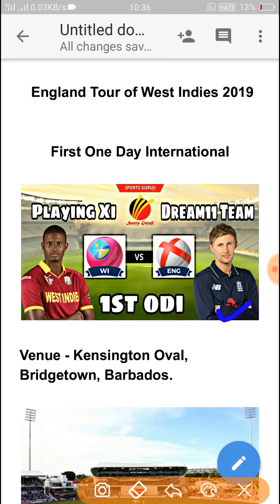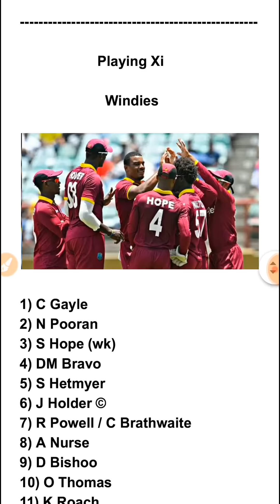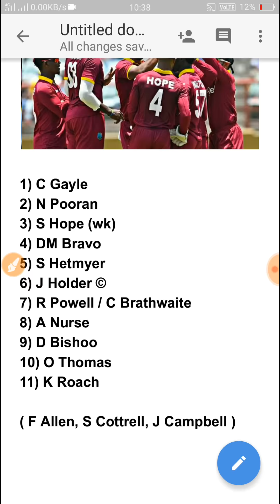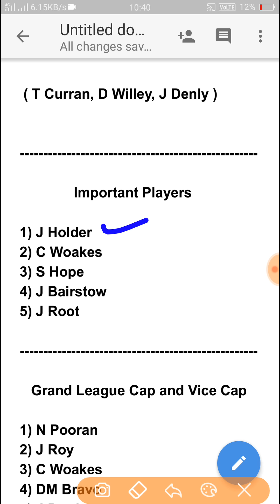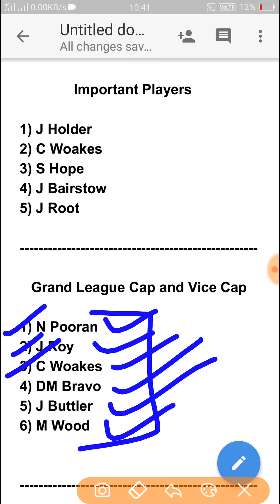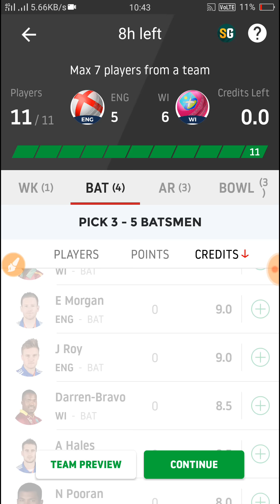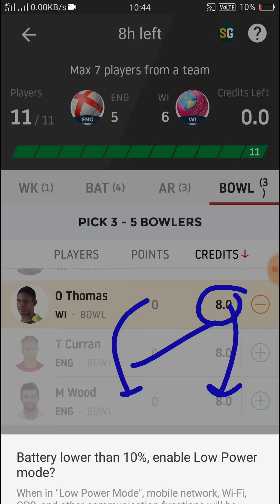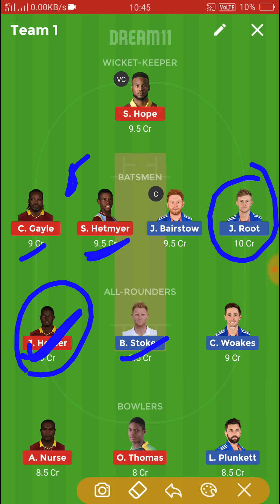West Indies vs England, 1st One Day International, Match Preview, Playing Xi and Dream11 Team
West Indies vs England , First One Day International,
Match Preview, Playing 11  Dream11 and Fantain Team